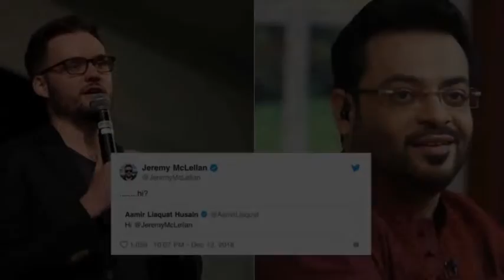Twitterati Urging Jeremy Mclellan To Stay Away From Amir Liaquat | Desi Tv Entertainment | TA2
Twitterati Urging Jeremy Mclellan To Stay Away From Amir Liaquat | Desi Tv Entertainment